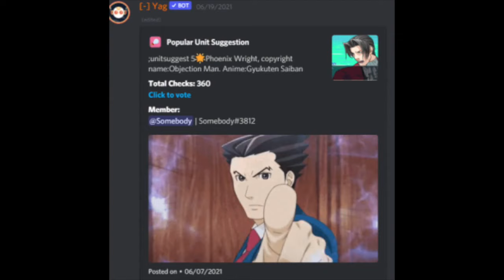All Star Tower Defense Cursed Images #6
Wow we've already reach 550 subscribers thank you guys so much, we are so close to reaching 1k subs so please help me get to that goal by subscribing, other than that enjoy my video